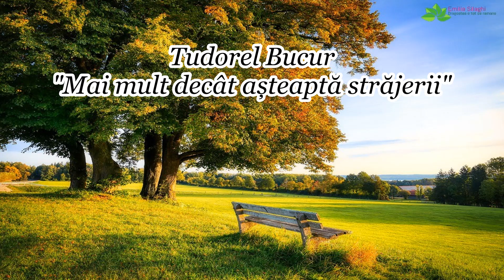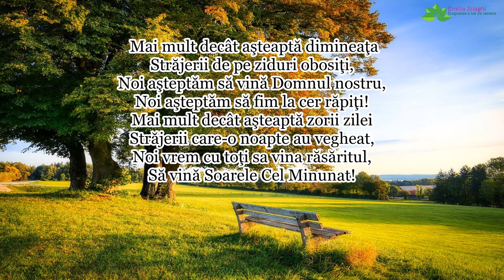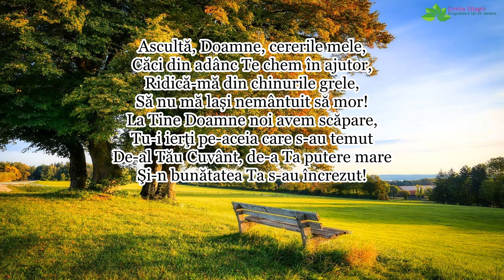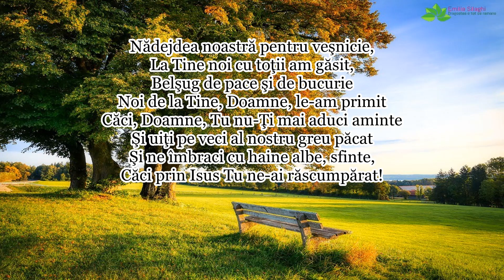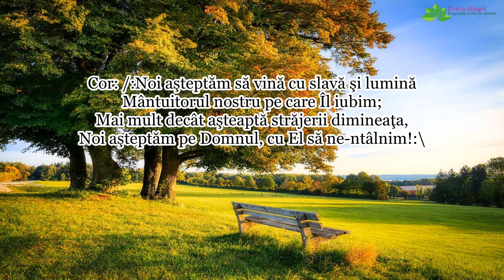Tudorel Bucur “Mai mult decât așteaptă străjerii” [NOU 2022]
Muzica & text: Dionisie Giuchici | Orchestratie, inregistrare & mixaj: Tudorel Bucur | Versurile le gasiti mai jos in descriere | Te rog sa te abonezi la acest canal ca sa te bucuri de urmatoarele postari, multumesc!
Versuri:
1. Mai mult decât aşteaptă dimineaţa
Străjerii de pe ziduri obosiţi,
Noi aşteptăm să vină Domnul nostru,
Noi aşteptăm să fim la cer răpiţi!
Mai mult decât aşteaptă zorii zilei
Străjerii care-o noapte au vegheat,
Noi vrem cu toţi sa vina răsăritul,
Să vină Soarele Cel Minunat!

Cor: Noi aşteptăm să vină cu slavă şi lumină
Mântuitorul nostru pe care Îl iubim;
Mai mult decât aşteaptă străjerii dimineaţa,
Noi aşteptăm pe Domnul, cu El să ne-ntâlnim!

2. Ascultă, Doamne, cererile mele,
Căci din adânc Te chem în ajutor,
Ridică-mă din chinurile grele,
Sa nu ma lasi nemântuit să mor!
La Tine Doamne noi avem scăpare,
Tu-i ierţi pe-aceia care s-au temut
De-al Tău Cuvânt, de-a Ta putere mare
Şi-n bunătatea Ta s-au încrezut!

3. Nădejdea noastră pentru veşnicie,
La Tine noi cu toţii am găsit,
Belşug de pace şi de bucurie
Noi. de la Tine, Doamne, le-am primit
Căci, Doamne, Tu nu-Ţi mai aduci aminte
Şi uiţi pe veci al nostru greu păcat
Şi ne îmbraci cu haine albe, sfinte,
Căci prin Isus Tu ne-ai răscumpărat!